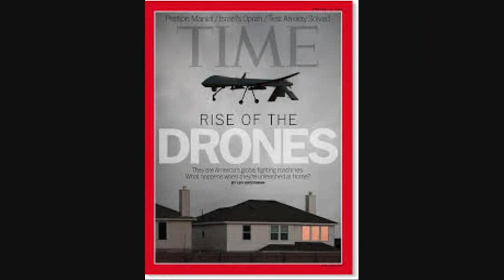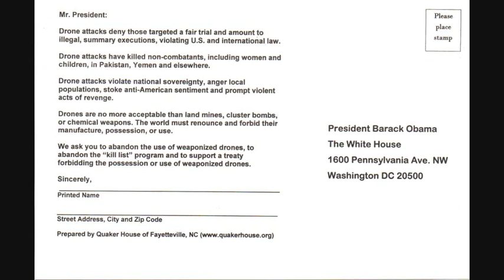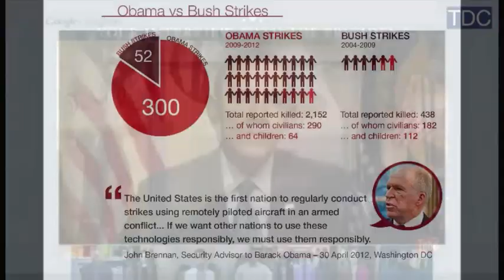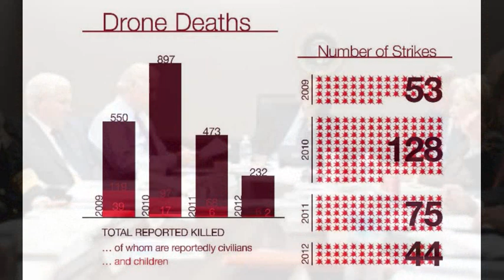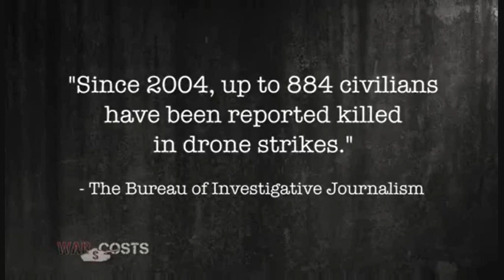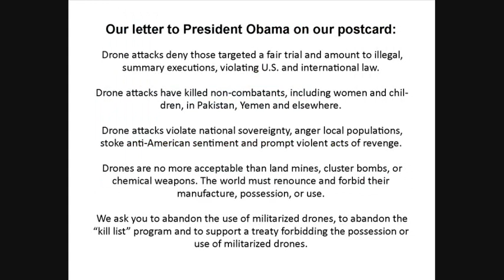Quaker House Drone Protest April 2013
In April 2013, Quaker House, a military counseling center in Fayetteville, NC, sponsored a vigil at the gates of Ft. Bragg calling for a ban on militarized drones.  This video presents their reasons for asking for a ban.